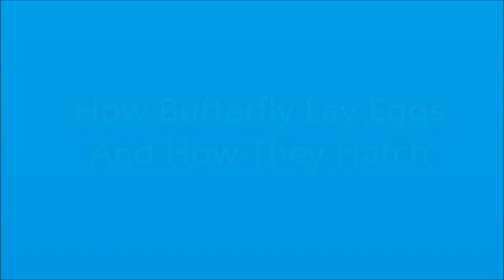How Butterfly Lay Eggs And How They Hatch || Butterfly Eggs Hatching || caterpillars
Hello friends and welcome to my channel in this video you will be watching how butterfly lay eggs and how those eggs hatch and caterpillars get out. these butterfly lay eggs in my garden  i collect those eggs in a small basket container and  wait them for hatching   alots of caterpillars come out after few days .very scary but awesome.i personally hate caterpillars and love butterfly's  but the point is both are the same insect but different life stages .Anyway  i share my experience   with you guys hope you will be learn something new and enjoy it .